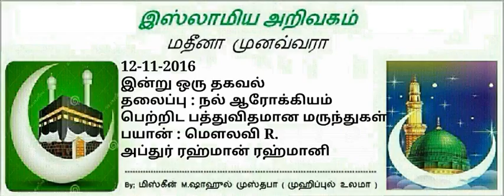114 - நல் ஆரோக்கியம் பெற்றிட பத்துவிதமான மருந்துகள்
💥💥💥💥 *இன்று*💥💥💥
*ஒரு தகவல்*📙📒💥

⏰ 06:14 நிமிடங்கள்

📋 தலைப்பு:-
*நல் ஆரோக்கியம் பெற்றிட பத்துவிதமான மருந்துகள்*

🔉🔉🔉 உரை:-
*மௌலவி*
*அப்துர் ரஹ்மான் ரஹ்மானி*
📅 நாள்:
ஸபர் 11/1438
நவம்பர் 12/2016